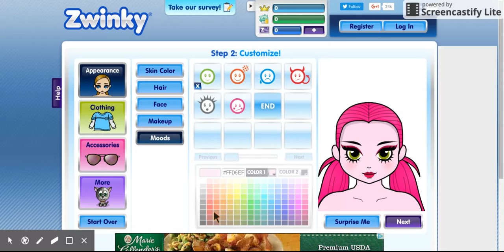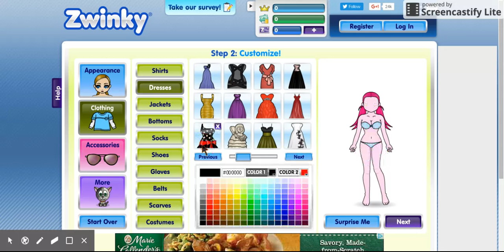zwinky - ep.4 interducing draculara